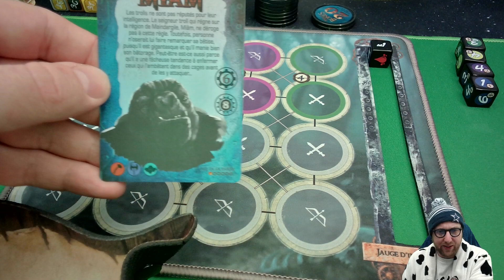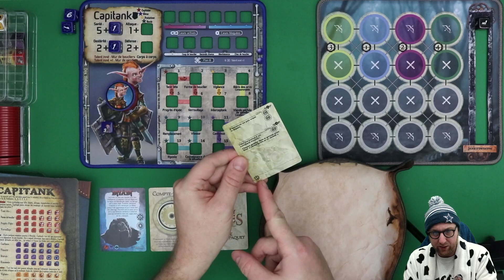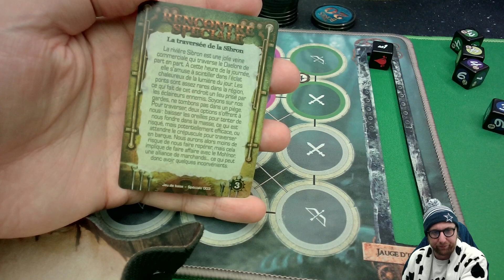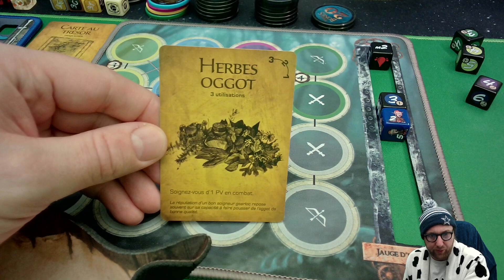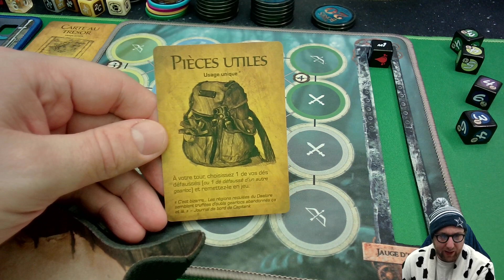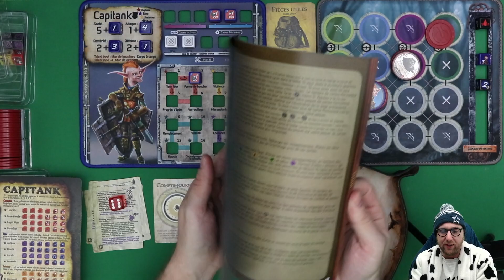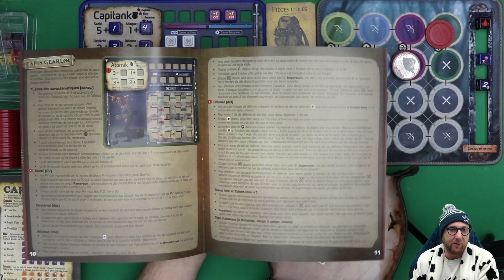Too Many Bones - La partie : Capitank VS Miâm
Partie en solo de Too Many Bones joué avec Capitank contrele tyran Miâm.

Me soutenir en vous procurant un de mes livres disponibles sur Amazon